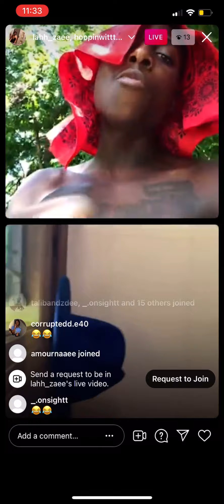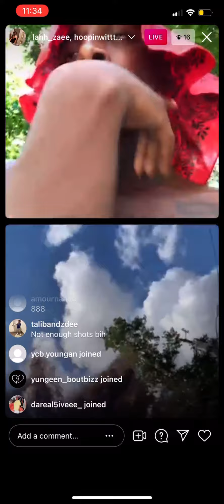LahhZaee Saying He Has Beef With People In Truman , Mccomb etc